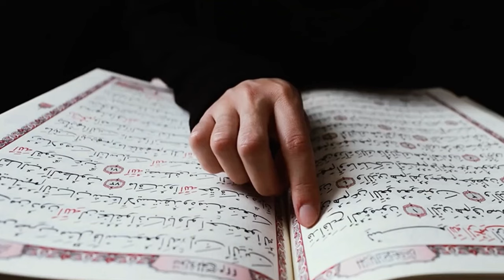Real story of Herodias & Salome in Bengali | Queen | ruler | history - History of Queen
Princess of the Herodian dynasty of Judea during the Empire. Christian writings associate him with the execution of John the Baptist.
The talk page is a place to discuss Wikipedia-related topics. You use this talk page to discuss with others how to improve Herodias

The mysterious life of Cleopatra, Cleopatra | Queen | Egypt | Julius Caesar | Cleopatra
Queen Cleopatra,Official Trailer,Who Was Cleopatra,Why Cleopatra Marry Her Brother,Mysterious Life Story Queen Cleopatra,History vs. Cleopatra,Cleopatra's Lost Tomb,Lost Treasures of Egypt,CLEOPATRA,Rise Of A Queen.Teaser Trailer.Warner Bros,50 Insane Facts About Cleopatra,Cleopatra | Teaser Trailer,